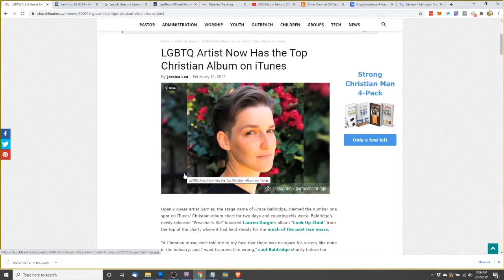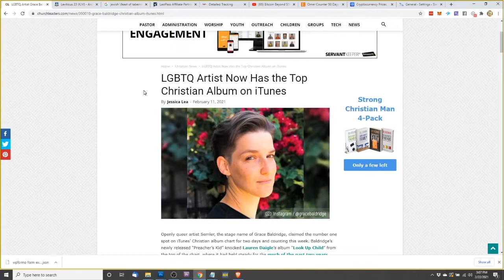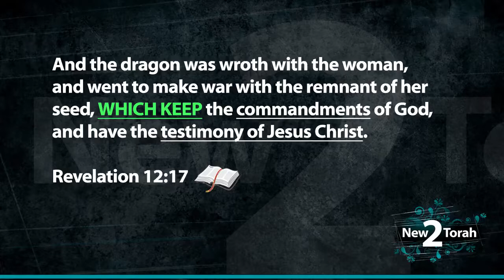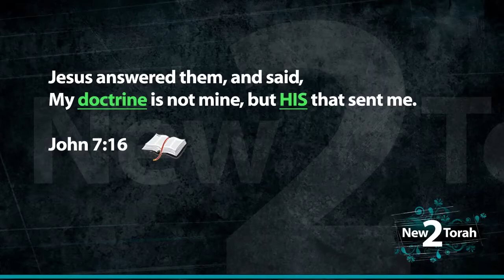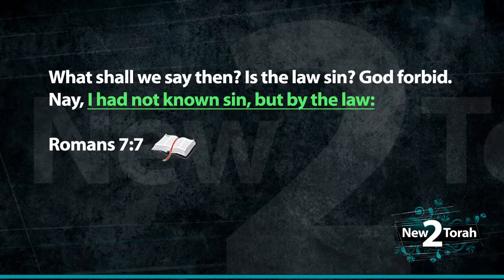Christianisty Doesn't Hold Water to the Bible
We have been deceived in a religion that doesn't want to keep the laws of YHWH.